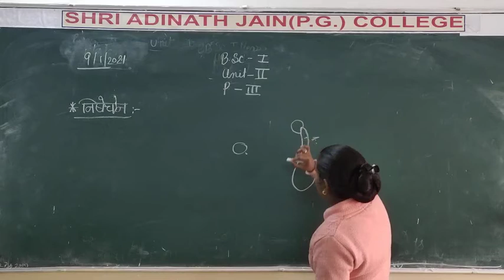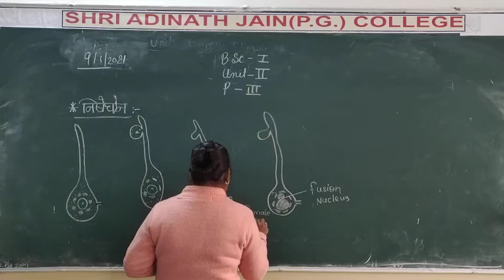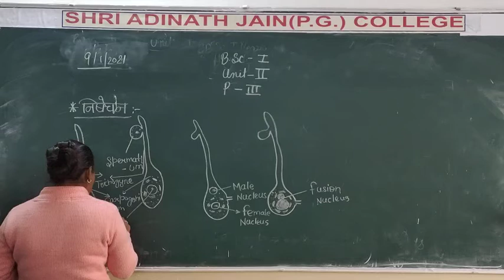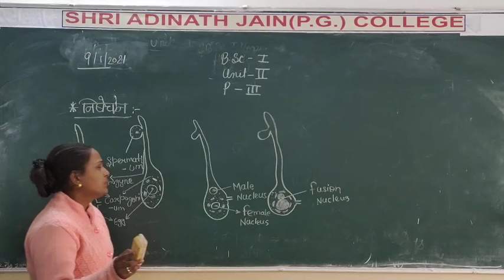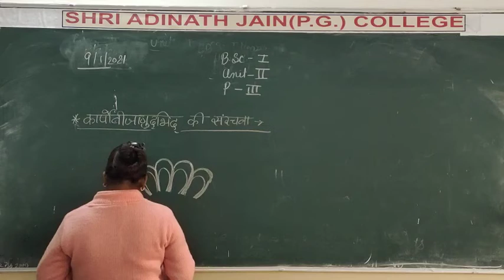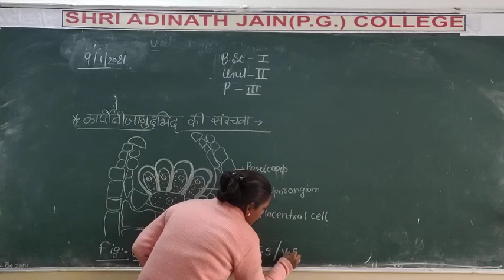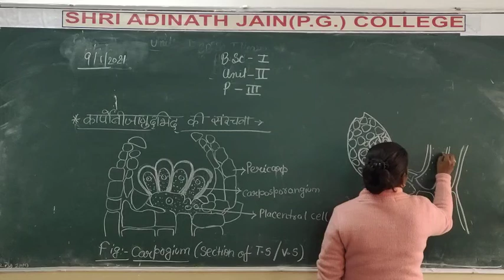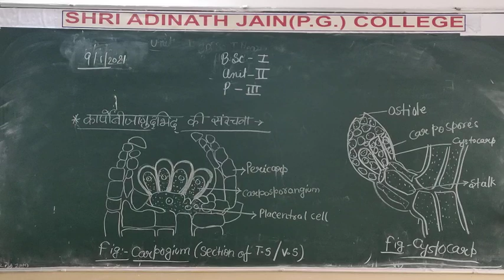bsc 1yearhindi fertilization in cycas